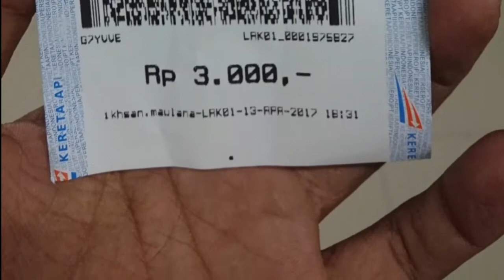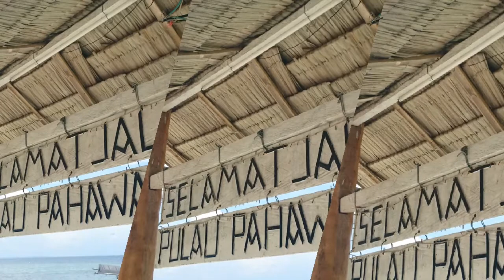Trip Pulau Pahawang with Sony Xperia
Trip pulau Pahawang,  divideo dan ini saya ambil pakai hp,  khususnya xperia z3+. Saya ambil only kualitas Hd, krn kalau pakai 4K. Cepet panas dan filenya gede..hehe. Foto diset auto 8mp semua.

Pulau pahawang selalu bikin saya kangen.